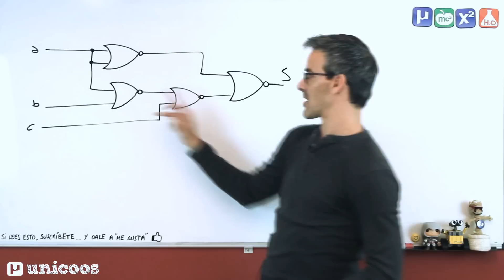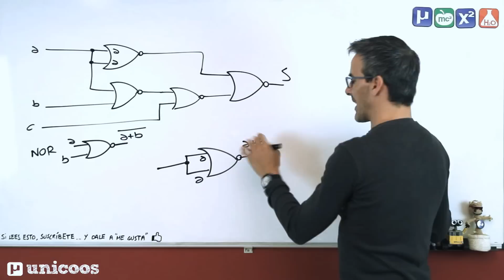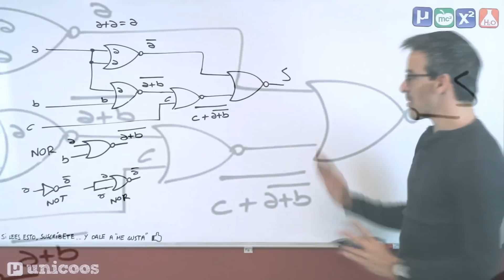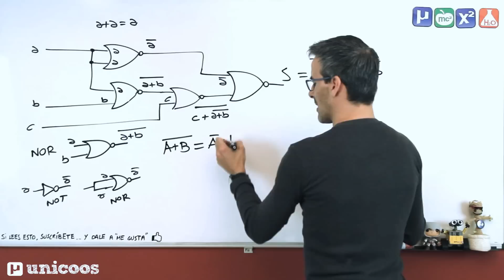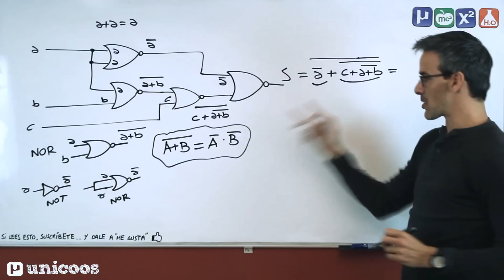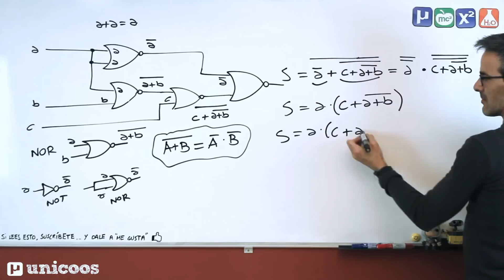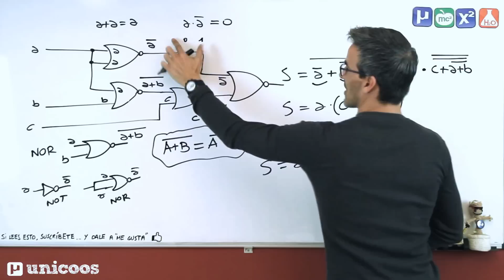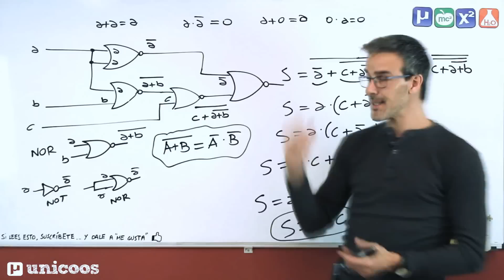Función lógica a partir de un circuito - unicoos tecnologia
Correspondiente a TECNOLOGÍA de SECUNDARIA, BACHILLERATO y muchas carreras técnicas universitarias, obtendremos la función lógica definida por un circuito dado compuesto por puertas NOR. Aplicando después una de las leyes principales de Morgan y operaciones básicas de algebra de Boole, simplificaremos al máximo la expresión de la función obtenida.

Si tienes alguna duda concreta de matemáticas, física o química puedes dejarlas en los foros

"Snowflake - Longing (Base Mode pres. Lunar Chillout Mix)" by Lunar